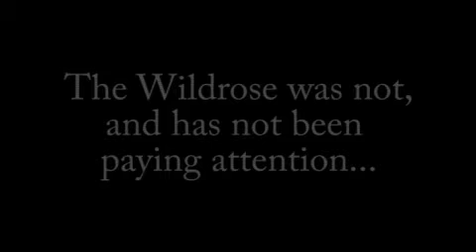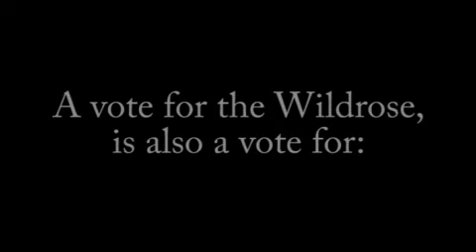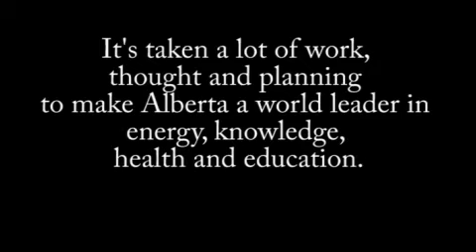Re-Think Your Vote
On April 23rd, think before you vote.

1. Anchorman: The Legend of Ron Burgundy